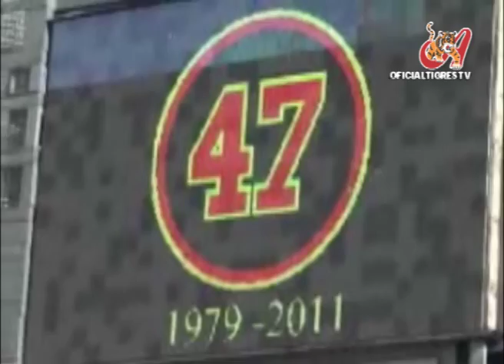Homenaje a Rosman García en la inauguración del RR en el JPC